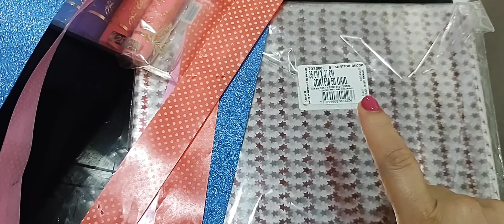❤️SEPAREI ALGUNS ITENS PRA MONTAR KITS FEMININO E MASCULINO. DIA DOS NAMORADOS 2022